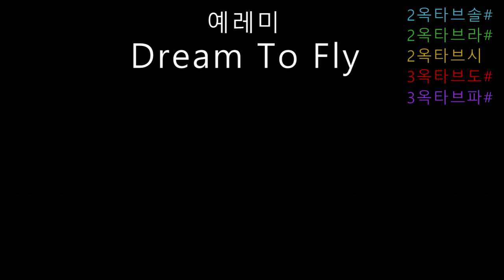예레미 - Dream to fly (음정체크)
예레미의 'Dream to fly'입니다. 노래 퀄리티가 있고 괜찮네요.